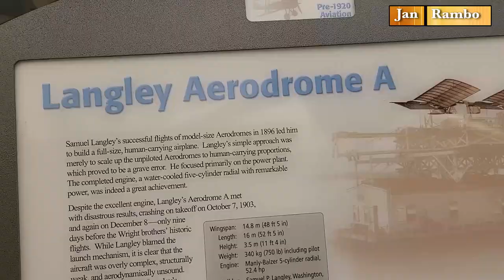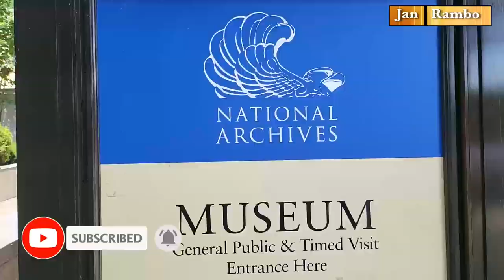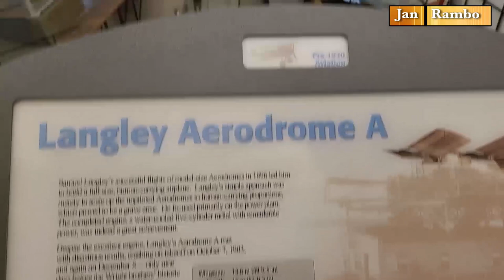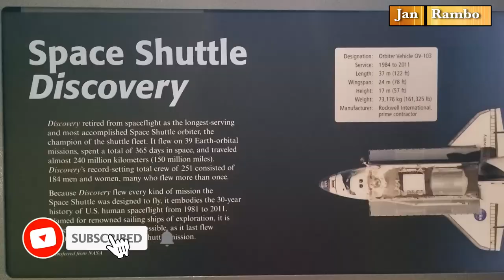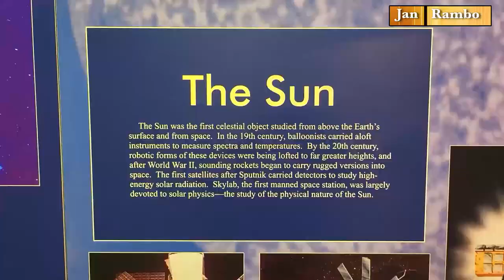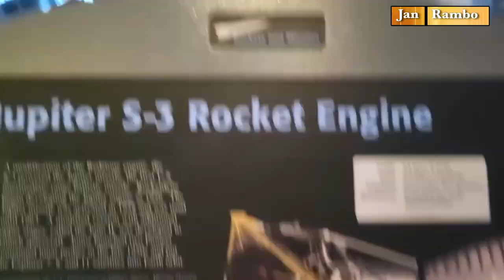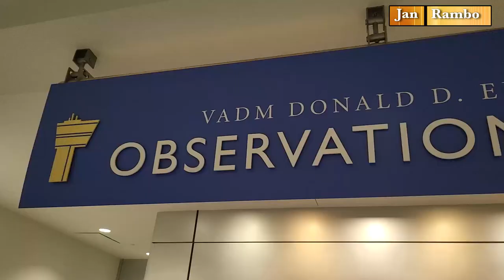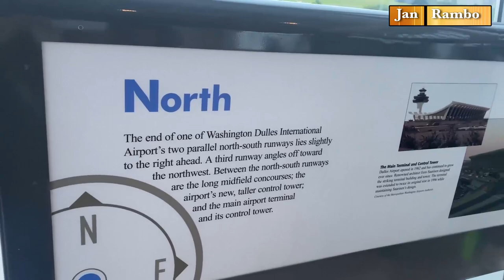National Air and Space Museum - Washington DC | HOW IT WORKS: The International Space Station